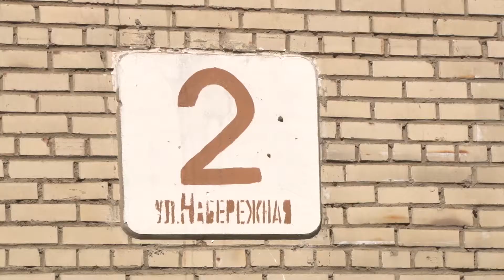Самый лучший город. Балконы